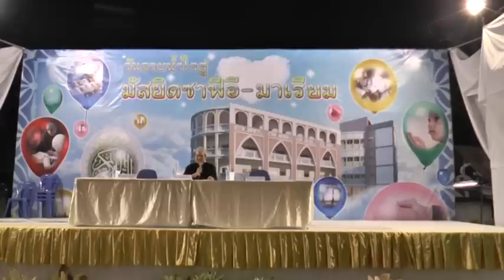YateemTV อิสลามทางรอด ชีอะห์ทางอันตราอ. ฟารีด เฟ็นดี้ อ. อามีน เหมเสริม มัสญิดชาฟิอี มาเรียม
หัวข้อ : "ชีอะห์...ทางอันตราย"
ผู้บรรยาย : อ. ฟารีด เฟ็นดี้ , อ. คอลิด ปู่ทอง และ อ. อามีน เหมเสริม
วันที่ : 1 พ.ย. 2558
งาน : วันรวมน้ำใจสู่ มัสยิดซาฟีอี-มาเรียม
สถานที่ : มัสยิดซาฟีอี-มาเรียม สุขสวัสดิ์ 66 อ.พระประแดง จ.สมุทรปราการ